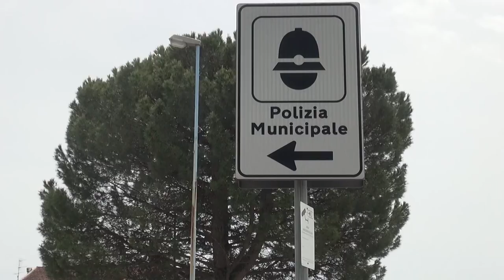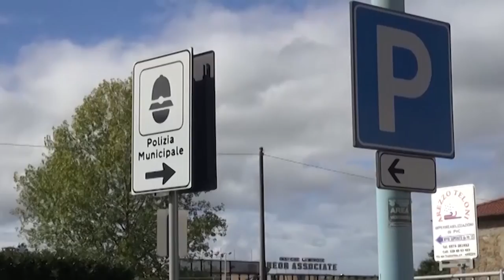Colpisce un ciclista e si dà alla fuga: rintracciato dalla polizia municipale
Ha colpito con lo specchietto un ciclista, ma non si è fermato a soccorrerlo.
Adesso, dopo accurate indagini, il pirata della strada è stato rintracciato e sanzionato dalla Polizia Municipale di Arezzo.
E' successo nei giorni scorsi, alle porte della città.
Il ciclista è stato urtato durante un sorpasso. Fortunatamente è riuscito a mantenersi in equilibrio senza cadere rovinosamente a terra.
Nell'impatto lo specchietto destro dell'auto si è staccato ed era rimasto sull'asfalto, lasciando un indizio determinate affinché i vigili urbani rintracciassero l'automobilista.
Sul posto è intervenuta la Municipale, che dopo aver recuperato lo specchietto, ha raccolto le dichiarazioni di una testimone in grado di fornire due lettere della targa dell’auto e avviar indagine.
Elementi che, insieme a una ricerca nelle carrozzerie e concessionarie della città, hanno permesso agli agenti di individuare l’automobile e il suo conducente. Quest’ultimo, invitato presso il Comando di via Setteponti, ha ammesso l’accaduto venendo sanzionato per non essersi fermato e per avere sorpassato il ciclista creando una situazione di pericolo.